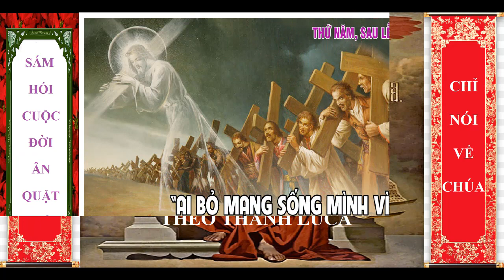THỨ NĂM SAU LỄ TRO, Lm Vinh Sơn Lương Hồng Phong O.P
GIỚI THIỆU CHỦ ĐỀ:
THẾ NÀO GỌI LÀ SỐNG?
      Có nhiều quan điểm sống khác nhau: Có những người vô thần cho rằng cuộc sống trên dương gian là tất cả những gì họ có, nên phải sống làm sao để tận hưởng hết những gì thế gian dâng tặng. Đối với những người này, những giá trị tôn giáo vô nghĩa vì họ không tin có Thiên Chúa và cuộc sống đời sau. Phần đông tin có thưởng phạt và cuộc sống đời sau, nên phải sống làm sao để đạt được cuộc sống mai sau.
      Các Bài Đọc hôm nay mời gọi các tín hữu xét lại quan niệm sống của mình. Trong Bài Đọc I, Sách Đệ Nhị Luật phân biệt hai lối sống: lối sống yêu mến Thiên Chúa và vâng lời tất cả những gì Thiên Chúa dạy, và lối sống thờ phượng các thần và bất tuân những lệnh truyền của Thiên Chúa. Theo tác giả, chỉ có lối sống thứ nhất mới đem lại hạnh phúc đích thực cho con người. Trong Phúc Âm, Chúa Giêsu cũng đưa ra hai lối sống: ai muốn theo lối sống của Ngài, phải từ bỏ chính mình và vác thập giá mình hằng ngày mà theo; ngược lại, ai không theo lối sống này, sẽ có nguy hiểm mất tất cả những gì mình đang sở hữu.
Mong thay